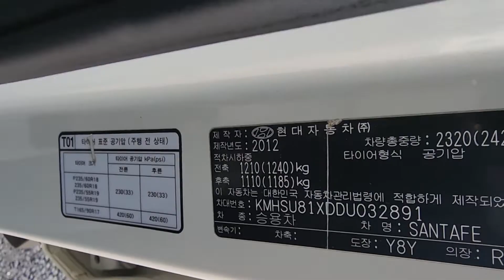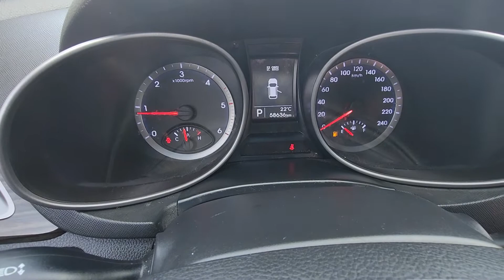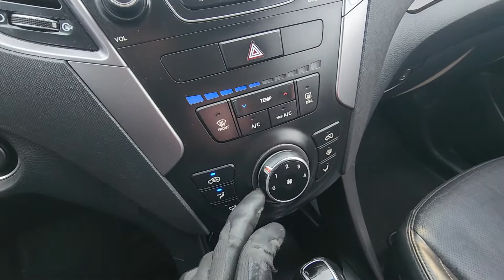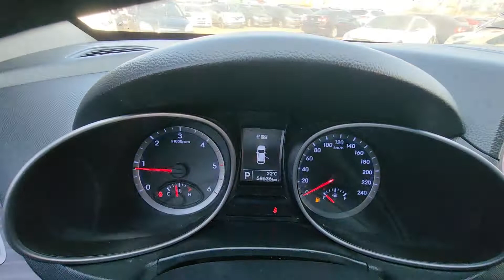SANTAFE KMHSU81XDDU032891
Autoleader